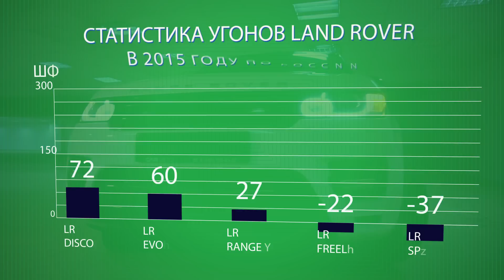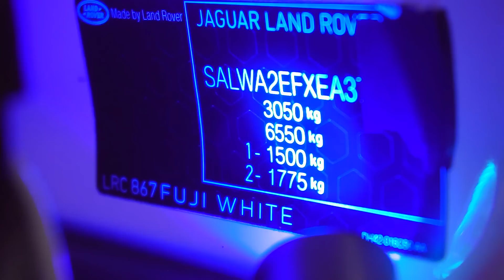Угон Range Rover за минуту ! Почему угоняют Land Rover ?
Как и почему угоняют Land Rover ? Принцип обхода штатной системы. Демонстрация работы "заводилки" для прописывания ключа. Статистика угонов. Как не купить угнанный Land Rover ?